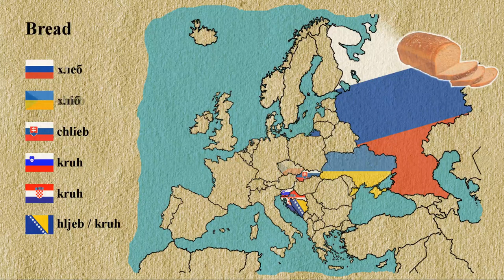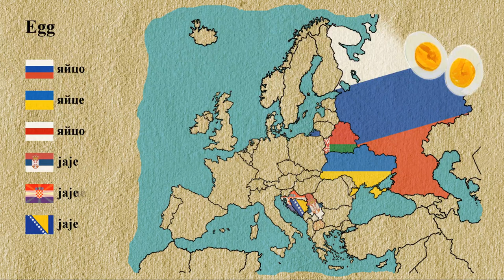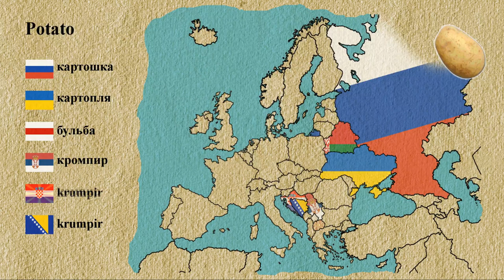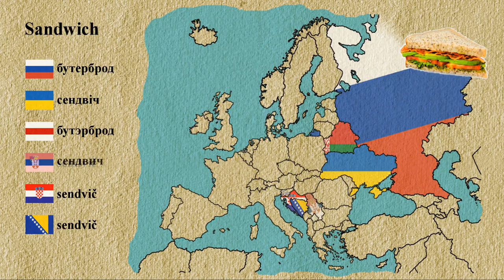Food - Slavic languages comparison (20 words in 12 languages)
12 languages: Polish, Czech, Slovak, Slovene, Croatian, Bosnian, Russian, Ukrainian, Belarusian, Serbian, Macedonian, Bulgarian
20 words: bread, butter, cheese, coffee, egg, food, fruit, ham, honey, juice, meat, milk, potato, rice, salt, sandwich, soup, sugar, tea, vegetable